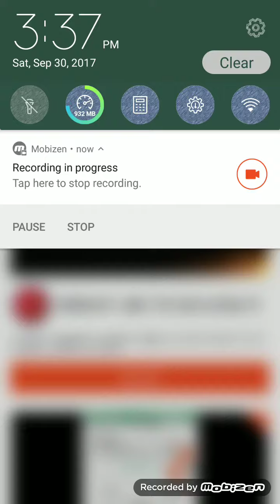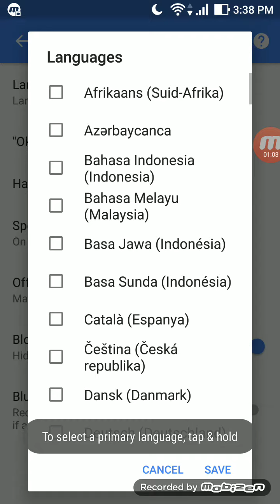Hướng dẫn thay đổi Google Voice Typing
Tutorial for ED Power Translate